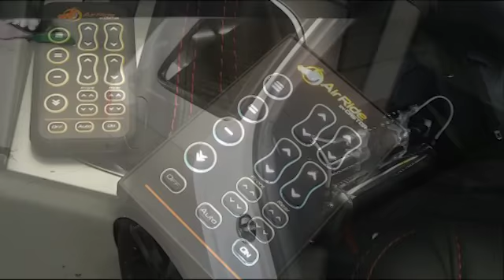Suspensão a Ar instalada em Fundo Falso em nossa loja Castor Suspensões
Confira a instalação de um com fundo falso no porta malas.